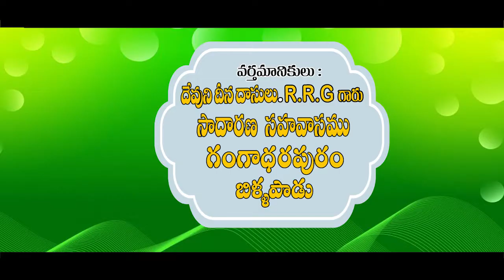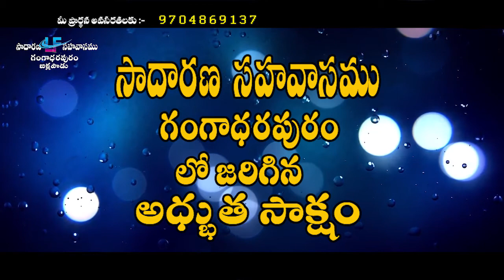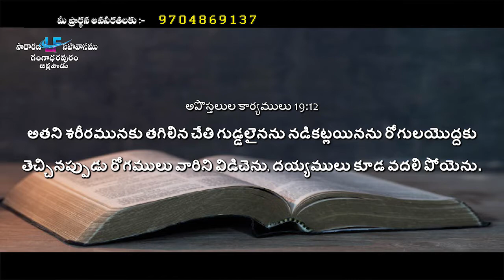Laymen's Fellowship Gudivada / Servant of God RRG / Message / 22-07-2021